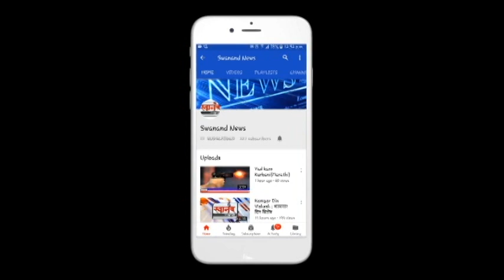उल्हासनगर च्या त्या मेडिकल दुकानदाराच्या कुटुंबाला कोरोनाची लागण ! निऑन रुग्णालयात दाखल !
SEND ME STUFF:

Near B.K.No.1416,
Maratha section - 32,
Ulhasnagar - 421004,
Dist. : Thane,
Maharashtra,
India